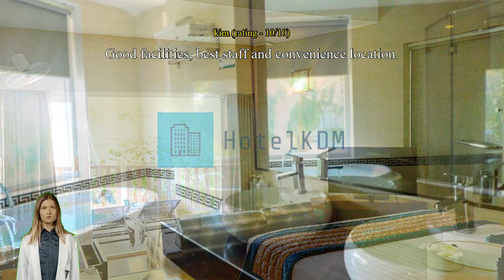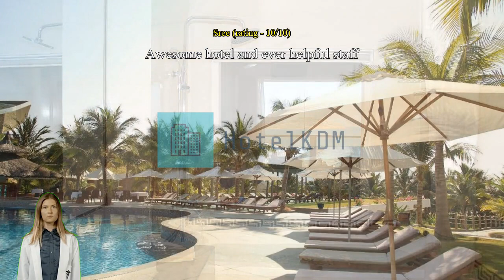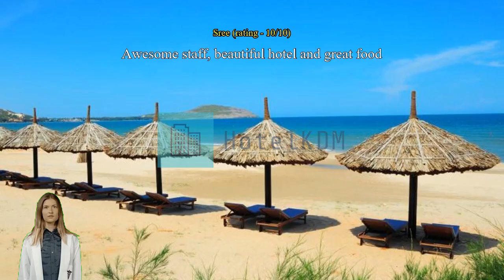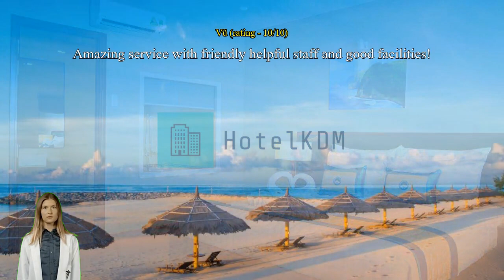Review Sandunes Beach Resort & Spa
Sandunes Beach Resort & Spa

Explore all of Phan Thiet and its neighboring adventures with a stay at Sandunes Beach Resort & Spa. Located a mere 2.6 km from Fairy Stream (Suoi Tien), Sandunes Beach Resort & Spa is just steps away from a green and natural adventure.
Every effort is made to make guests feel comfortable by providing the best in services and amenities. Keep up with all your communications easily with the resort's free Wi-Fi. Getting from and back to the airport can be easily arranged with the resort's airport transfer services. Taxi and car hire services provided by the resort make exploring Phan Thiet even more convenient.
Guests can enjoy free parking right at the resort. Front desk services including concierge service, express check-in or check-out, luggage storage and safety deposit boxes can assist with your needs. Getting tickets for the city's best entertainment is easy through the resort's ticket service and tours. Packing light is possible at Sandunes Beach Resort & Spa thanks to the resort's dry cleaning service and laundry service keeping your clothes clean.
Feeling lazy? In-room conveniences like 24-hour room service, room service and daily housekeeping let you get the most out of your room time. Smoking is allowed only in the designated smoking areas provided by resort.
Designed for comfort, all guestrooms offer a range of amenities to ensure a restful night. For your comfort, some rooms at the resort are equipped with blackout curtains and air conditioning. Some rooms at Sandunes Beach Resort & Spa even come with extra design features such as a balcony or terrace. In-room entertainment amenities are available in some rooms and include television and cable TV.
In some select rooms, you can find a refrigerator, a coffee or tea maker, bottled water, instant coffee, instant tea and mini bar at your disposal. It's good to know that a hair dryer, toiletries, bathrobes and towels are provided in some guest bathrooms.

Every day at Sandunes Beach Resort & Spa begins with a delicious in-house breakfast. Enjoy the morning bliss with a sip of good coffee at the cafe located in the resort. A variety of convenient and tasty dining options are waiting for you at the resort, for whenever you get hungry. A memorable night with your travel companions can be had without going far, at the resort's bar.
Do you prefer to cook your own meals? Then you'll love the in-house shared kitchen.
Resort's host of recreational offerings ensures you have plenty to do during your stay. Be sure to spend some time exploring the beach, which is accessible directly from the resort. End your days in total relaxation with a visit to the massage, salon, solarium, spa and sauna. Spend some time relaxing at the resort's pool.
Sip your favorite cocktail outdoors at the resort's poolside bar. Check out the resort's fitness facility to stay fit and firm on vacation. Cool off on hot days by joining water-world activities like non-motorized water sports, surfing, motorized water sports and wind surfing. Fun in the water is easy with aquatic activities available, like watersports equipment rentals and canoes.
Get social at the resort's shared lounge and TV area, where you can meet other guests. Grab some last-minute needs or local souvenirs for yourself or those back home without having to go anywhere at the shops and souvenir shops available right at on-site.

Experience all the sights and local attractions of Phan Thiet with Sandunes Beach Resort & Spa as your base. The most famous landmark nearby is Red Sand Dunes just 570 m away. Enjoy the simple pleasures of an oceanside getaway, with Mui Ne Beach located 1.7 km away, where you can turn a good day into a great one with a sea view.